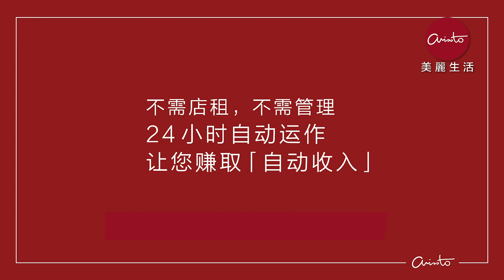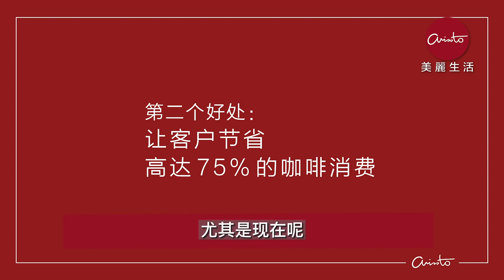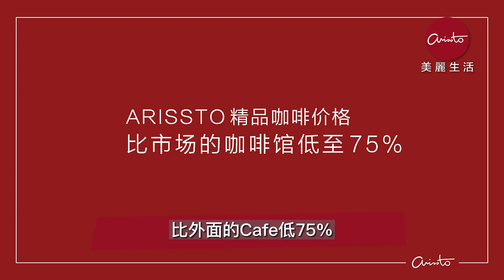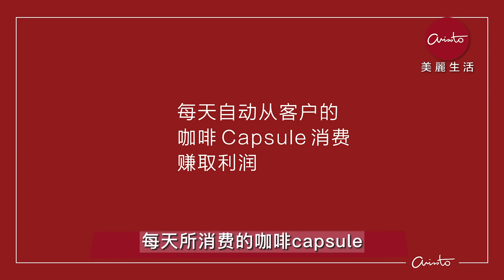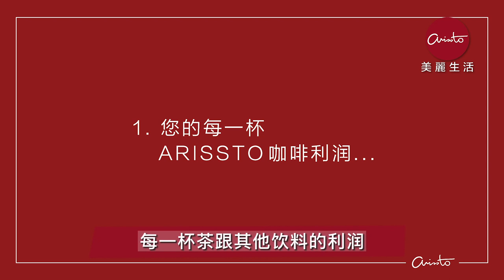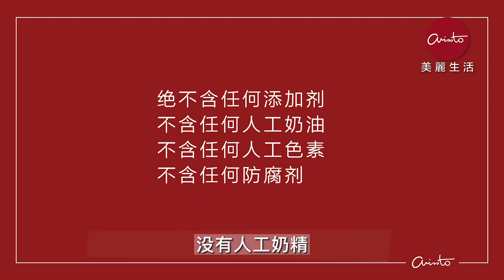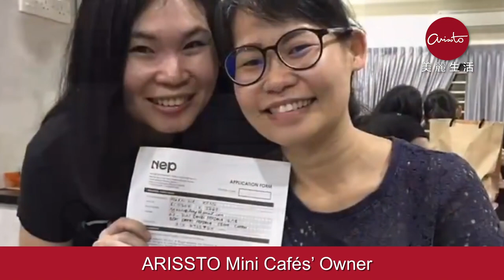ARISSTO 疫后新经济！迷你咖啡馆 ARISSTO Mini Cafe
A Good Passive Income From Revolutionary Mini Coffee Biz Opp...

You  Are Welcome To Watch A Quick Video On A Revolutionary Mini Coffee Business That Can Generate A Good Passive Income Automatically For You!

Check out this quick ARISSTO Mini Cafe Sharing video to discover how this ARISSTO Mini Cafe can be directly set up at customers’ place and operates without rental, operation and management costs. Other than that also helps you to earn passive income that is 20% to 51% of annual returns.

If...

You are looking for a mini business that will automatically generate income for you every month...

Or IF...

You are interested in a mini business opportunity that can help you to earn annual returns of 20% to 51%...

Then I believe like our tens and thousands of ARISSTO iPartners, you too will be interested in our Mini Cafe Program.